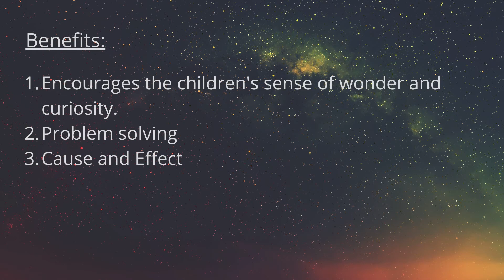LAVA LAMPS made by Miss Nadia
A fun science experiment to do with your children.